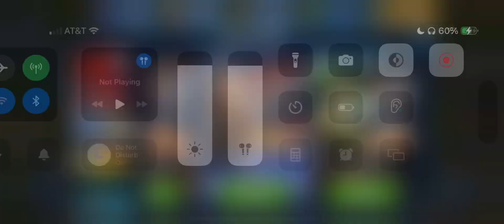Team up with 2 deers and thylacosmilus and won the battle (Jurassic World alive)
Before I have to do collecter exchange to unlock velociraptor blue I decided to do battle with moose and thylacosmilus and then I won the battle with my moose and I won’t keep my Eucladoceros for collecter exchange to unlock velociraptor blue so yeah

@AlphaTyrannosaurusRex go watch it and what do you think?